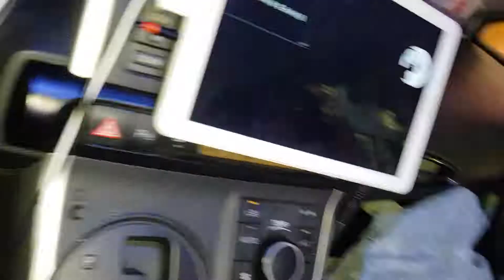有一種悲傷 2006032